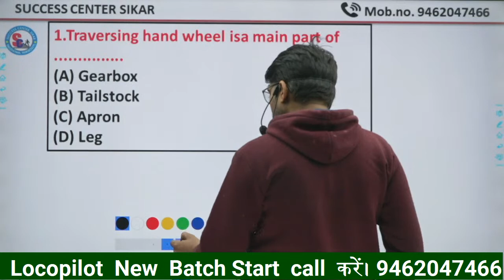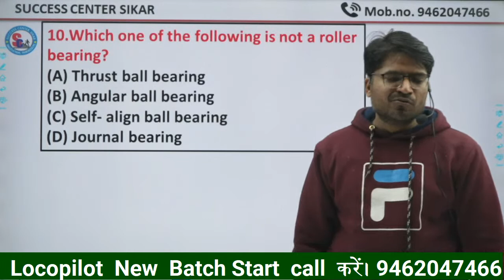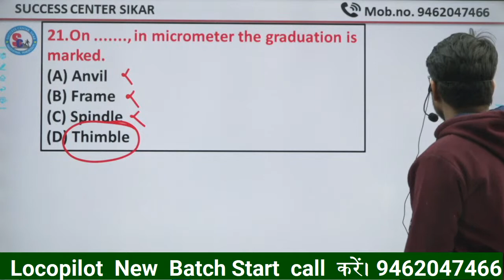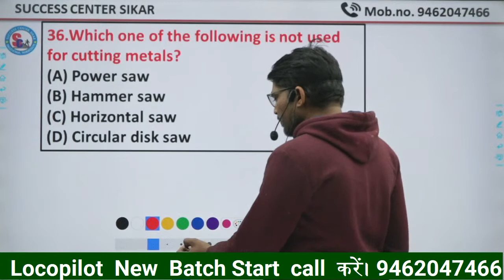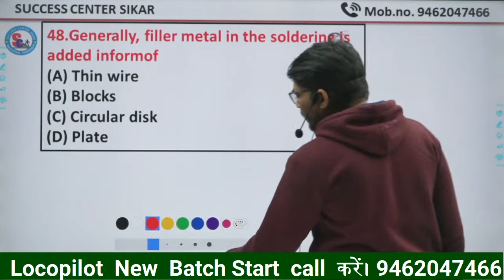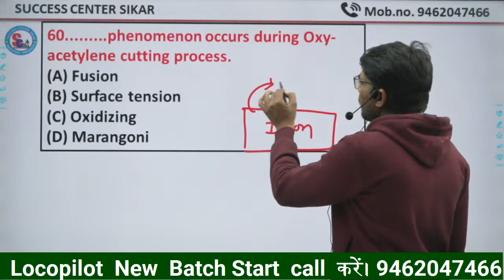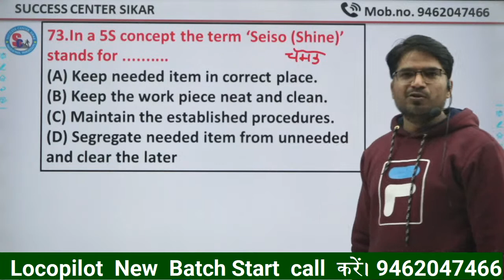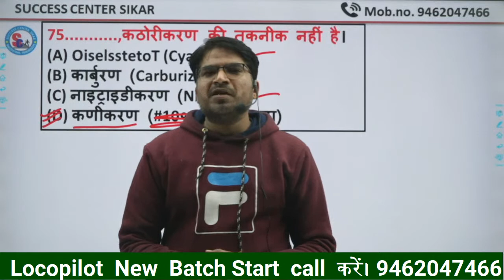UPRVUNL TG - II Fitter Paper analysis By Sanjay sir